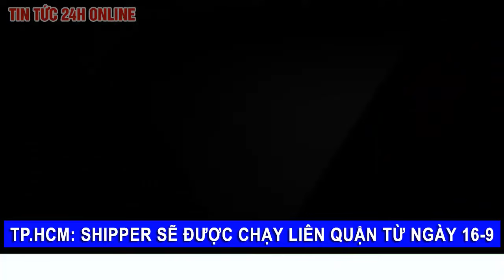TP.HCM cho phép shipper được chạy liên quận/huyện từ ngày 16/9, tiếp tục hỗ trợ xét nghiệm miễn phí